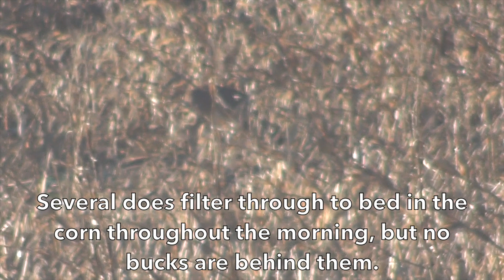Indiana Deer Hunting // Close Calls and Hunting with Kids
We're closing out deer camp with near misses and some hunting with the kids.